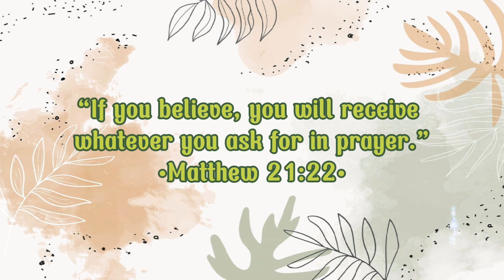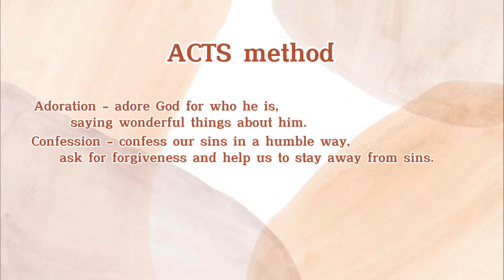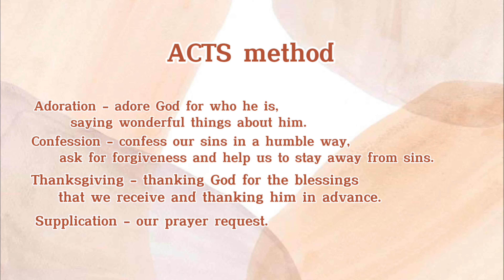HOW TO PRAY FOR BEGINNERS : THE CORRECT WAY TO PRAY using ACTS method | How should we pray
Prayer is an act of faith and part of worshipping God for who he is. To those who don’t know how to pray and how to start and what to say in prayer, I made this vlog how to pray and what is the correct way to pray. . This will hep you and be your guide how to pray in step by step process 🙏🏻☺️☺️